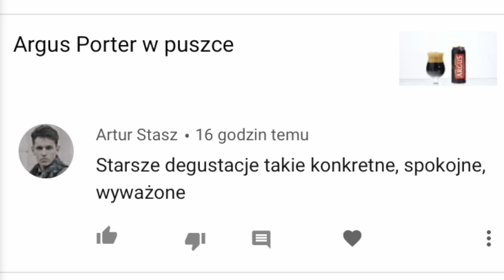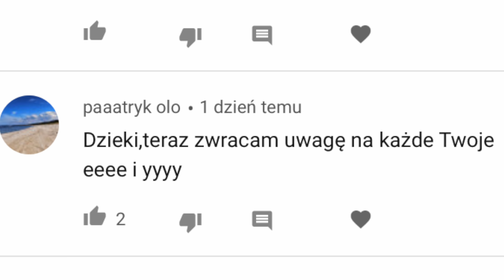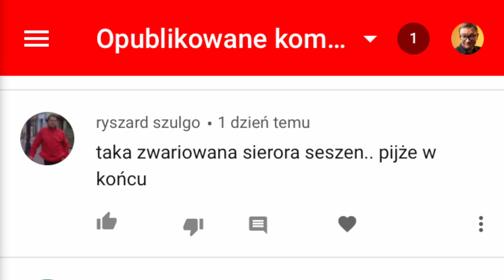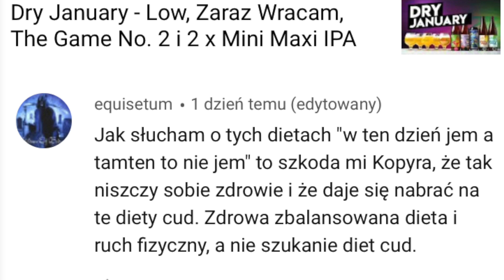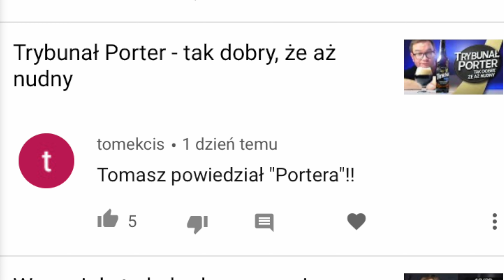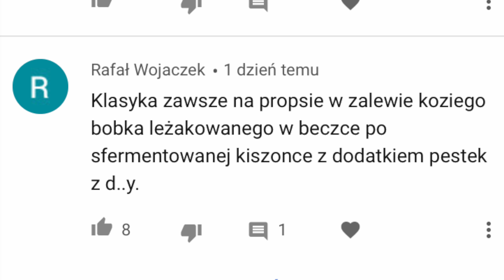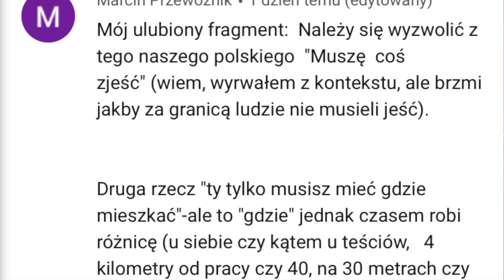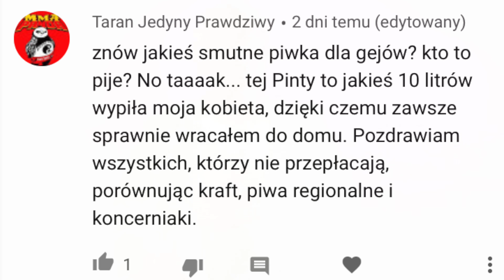kopyracje odc. 1. feat. widzowie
Tomasz Kopyra odpowiada na komentarze widzów.